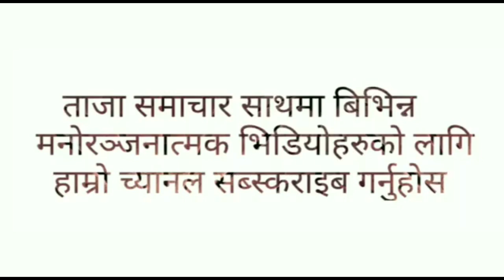आज घॉटी भन्दा मुनि मात्रै || भोलि नाइटो भन्दा मुनि || अनि कम्मर भन्दा मुनि है। Ghati Bhanda Tala